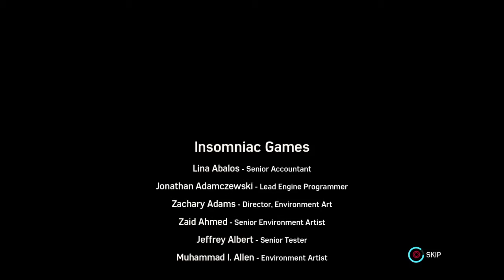Marvel's Spider-Man DLC: The Heist Part 6